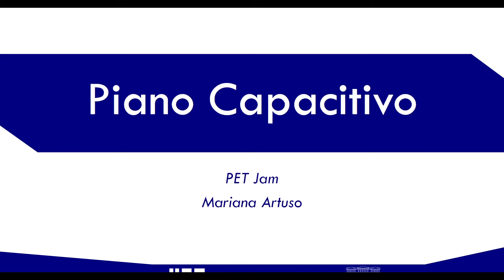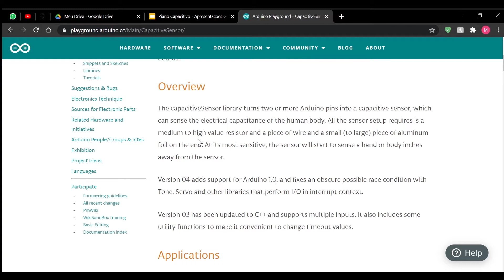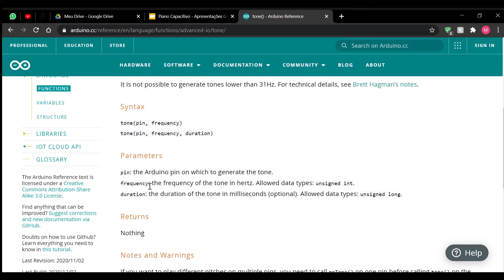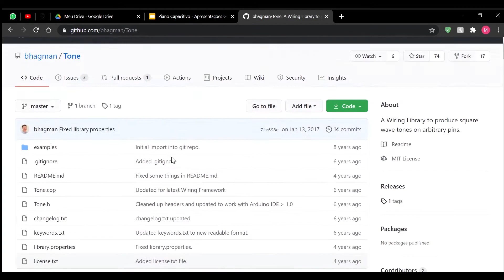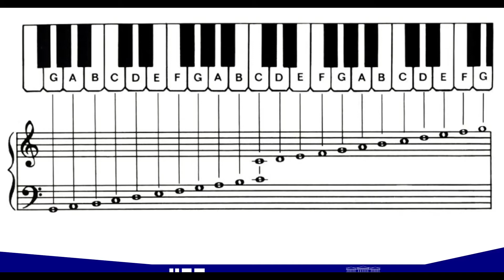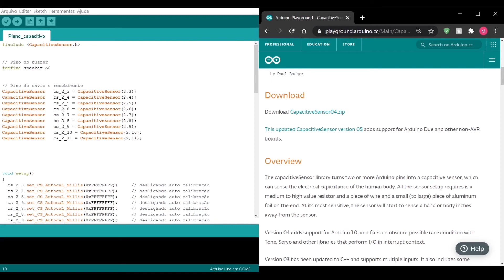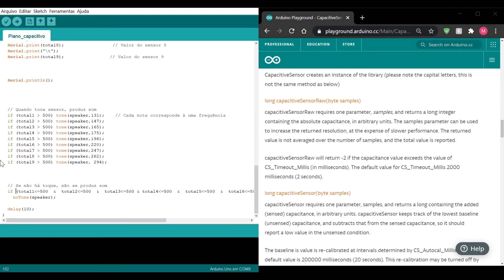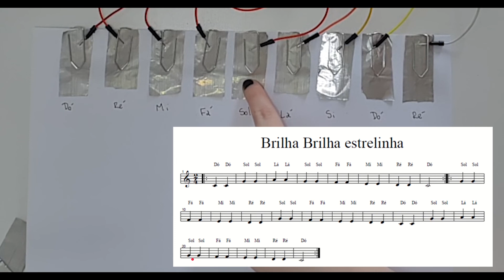PET JAM - Piano Capacitivo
Já pensou em tocar piano usando apenas o toque num pedaço de alumínio? Isso é possível com o piano capacitivo, um protótipo eletrônico desenvolvido no projeto PET JAM, que busca unir a eletrônica e a música. Gostou da ideia? Tem alguma sugestão? Deixe nos comentários